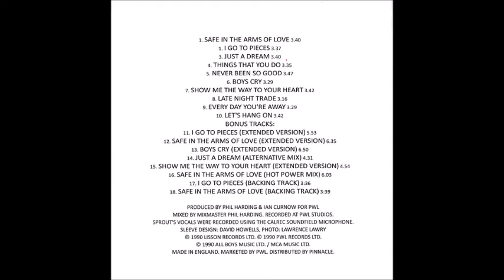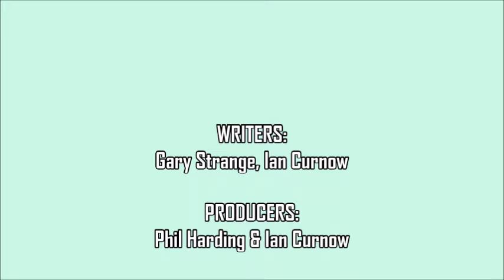Shooting Party - I Go To Pieces (Close To Me Edit)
Here's 80s' male vocal duo Shooting Party (Roger Ferris & Gary Strange) with their Phil Harding & Ian Curnow-produced 1989 single, "I Go To Pieces." My expanded "Close To Me" edit is based on Phil's extended mix and instrumental...